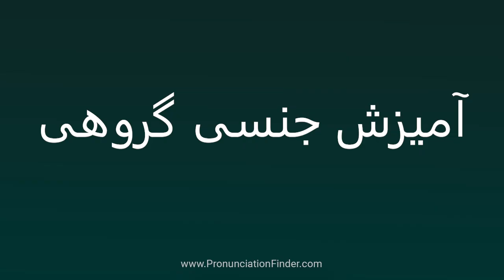How To Pronounce آمیزش جنسی گروهی